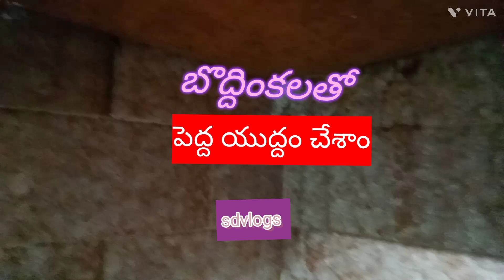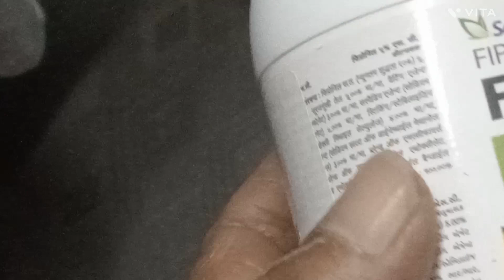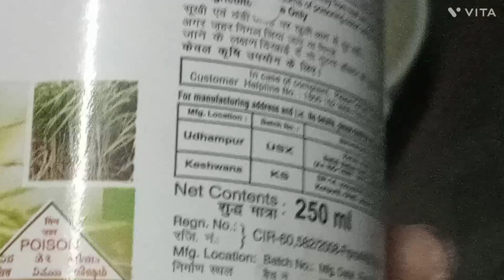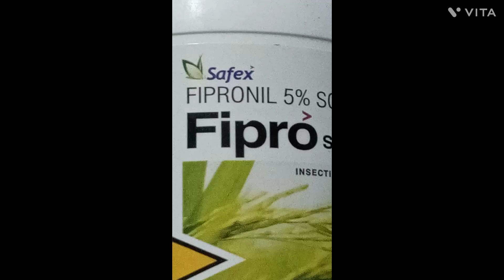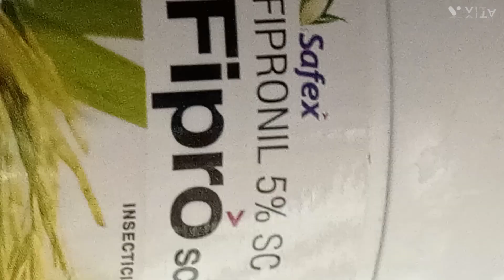బొద్దింక ల తో పెద్ద పోరాటం చేశాం/ ఎలాగో మీరూ చూడండి/ మీకు కావలసిన టిప్ ఉంది నచ్చితే లైక్ చెయ్యండి